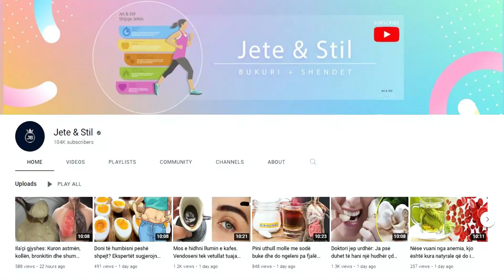Të gjitha sekretet e bukurisë dhe shëndetit gjenden tek gjethja e dafinës, ja si ta përdorni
Gjethet e dafinës nuk janë vetëm aromatike, dhe ne shpesh zgjedhim që ta përdorim këtë përbërës në kuzhinë për t’i dhënë më shumë shije dhe aromë gatimeve tona, por përtej kësaj, dafina ka të tjera vlera që ndoshta ju nuk i dinit! Përdorimi i dafinës i ka rrënjët në periudhën Greko-Romake, në të cilën, përveçse u përdor si bimë medicinale, ajo u përdor edhe si një simbol i nderit absolut.

Bay leaves are not only aromatic, and we often choose to use this ingredient in the kitchen to give more flavor and aroma to our dishes, but beyond that, bay has other values ​​that you probably didn't know! The use of the laurel has its roots in the Greco-Roman period, in which, in addition to being used as a medicinal plant, it was also used as a symbol of absolute honor.